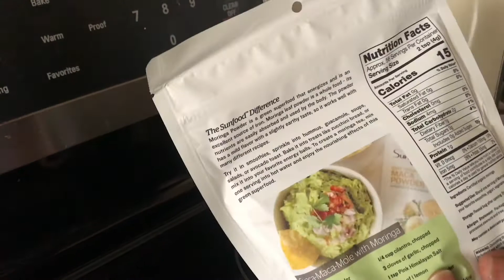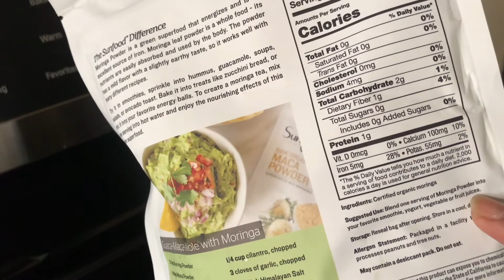The Most Effective Way to Consume Moringa Powder | Moringa Powder Boost Energy Levels | heymamaarane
One of the most tolerable ways to consume Moringa is shown in this video. This way I have been able to regain my energy and obtain the nutrients easily.

Link for Organic Moringa Powder
Link for Moringa Extract
Link for Moringa Oil
Link for Moringa Capsules

I just love to share what I learn with everyone.